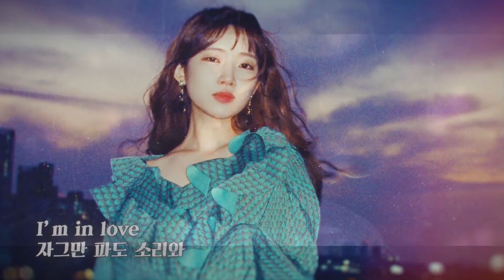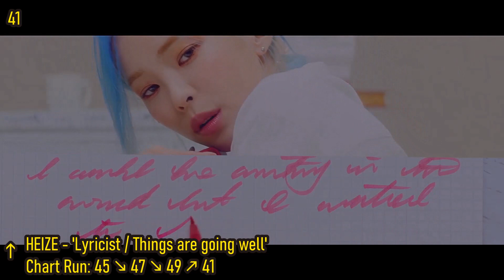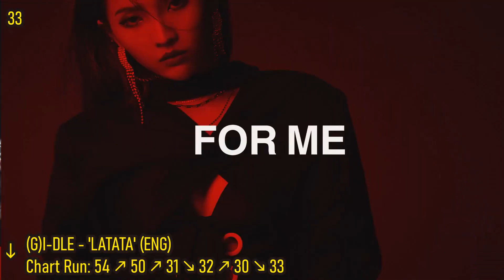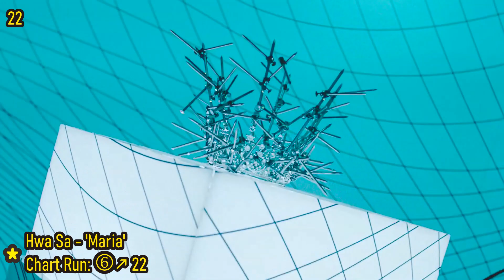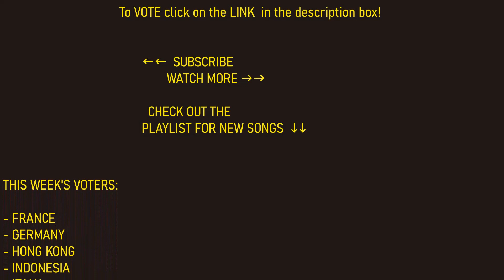[Top 55] Female KPOP Songs Chart | July 2020 - Week 2 ☀️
KQUEENS is a weekly kpop chart, for female soloists and girl groups. Your votes determine the chart. Who's the Queen of Kpop?

Currently eligible songs:
(G)I-DLE 여자아이들 - LATATA (ENG ver.) - i'M THE TREND
015B 공일오비, Wyne 와인 - BNTK
3YE - 'Yessir'
75 & gracie - Where is the luv?
Baek A Yeon 백아연 - Looking For Love
Baek Juyeon 백주연 - Airplane
BAEK Z YOUNG백지영, ONG SEONG WU옹성우 - Didn't say anything
BEN 벤 - I'll Be
BIBI 비비 - KAZINO
BOL4볼빨간사춘기 - Hug - BOM (JPN ver.) - Leo ft. BAEKHYUN 백현
Busters 벚꽃이 피면 - Paeonia - Cherry Blossom
BLACKPINK - How You Like That, Sour Candy (with Lady Gaga)
BVNDIT 밴디트 - Jungle - Come and Get It
CCOLA 꼴라  - DREAMING
Celine 셀린 - You'll Forget
Cha ga eul 차가을 - 'If you drink...'
Chae Suhyun 채수현 - After the Storm
CHEEZE 치즈 - Today's Mood - That's OK
Choi Cello 최첼로 - BLUE
Choi Ye Geun 최예근 - Lucid Dream
Choi Yu Ree 최유리 - Home
CHUNGHA 청하 - Stay Tonight - My Friend ft. pH-1 - Be Yourself - PLAY ft. CHANGMO 창모
Conut 코넛 - Today I Look At The Sky
Crystal Tea 크리스탈 티 - Twinkle Twinkle - Boyfriend Express
DALIE 달리 - Vague Hope
DarkSoul VIRUS - Up In The SKY
DIA 다이아 - Hug U
Diana 다이애나 - I’m Done
DooRi 두리 - Beauty Advisory
Grazy Grace - PLANET
GWSN 공원소녀 - Wonderboy, the Aerialist
HA:TFELT 핫펠트  - Sweet Sensation ft. SOLE - Satellite ft. Ash Island - Solitude
Hannah Jang 장한나 - RUNNAWAY
Hean 헤안 - I Miss You So Much
Heize 헤이즈  - Lyricist / Things are going well - Your name ft. ASH ISLAND - You're Cold
HI CUTIE 하이큐티 - Try Again
Hwa Sa - 'Maria'
Hyeon Seo Park 박현서 - YOU
Irene & Seugli (Red Velvet) - 'Monster
IT’S 이츠 - Lilac
IU 아이유 - To The I-LAND
IU 아이유 x SUGA - eight
IZ*ONE 아이즈원 アイズワン - Secret Story of the Swan - Pretty
Jang Hye Jin 장혜진, Han Dong Geun 한동근 - West Sea
JAURIM 자우림 - 'HOLA!
JeA 제아 - Greedyy ft. Moon Byul
jerd - 'Black Sheep
Jiyoung Hwang 황지영 - Don’t want to know
Jo Sojeong 조소정 - 'Waltz' (ft. Dooin Baek 백두인
Joodan 주단 - The Night When The Starlight Breaks Down
Katie - Echo - REMEMBER (City Pop Ver.)
Kassy 케이시 - 'TOCK TOCK
KEEMBO 킴보 - Scandalous
Kim Na Eun 김나은 - Ducks
Kim Na Young - Not Anyone Else
Kwon Jin Ah 권진아 - Like A Star
Lara 라라, MISO 미소 and BoNi 보니 (of Dreamnote 드림노트) - One Love
Lee DongSoo - Most Favorite
Lee Jin Ah 이진아 - Dangerous Dream
Lee Soo Young 이수영 덩그러니 - A teardrop by itself
LEE SUNHEE 이선희 - Anbu ft. CHANYEOL 찬열
LIKE ME 라이크미 - LIKE ME
LIM SEUL ONG 임슬옹, Kei 김지연 - Female Friend
LUNCH 런치 - I Don’t Need You
LYURI 류리 - Bloom
Mail 메일 - Fly High - Easy for you, difficult for me
May 메이 - Bye
MIGYO 미교 - Don't leave me
MINSEO 민서 - No Good Girl
MINZY 공민지 - LOVELY
Miso - Alone
MIYAO 미야오 - Key
MOMOLAND  모모랜드 - TIKI TAKA - Starry Night
MOON - 2NIGHT ft. Vince
Moonbyul 문별 - Absence - ILJIDO
MoonyCuumy 달나라오이 - 'Flower bud'
MOTIP - Warm in the Middle
Motte 모트 - Time Lag
NADA 나다 - 'My Body
NATTY 나띠 - NINETEEN
NATURE 네이처 - Oh My Gosh - Girls
NAYN 네인 - 'ShoOting sTaR
NC.A(앤씨아), TIKITIK(티키틱), Yoo jun ho(유준호), Jian(지안) - Flashback 생각이 똑똑
NIA 니아 - When tomorrow comes
NiziU - Make You Happy
O So Young 오소영 - Woof Woof 멍멍멍
ODDCHILD 낯선아이 - Island
OH MY GIRL 오마이걸 - Dolphin
Oh Hayoung - I'm Fine
OOHYO 우효 - BRAVE
Punch 펀치 - Say Yes ft. Moonbyul 문별 of MAMAMOO 마마무  - Say Hello
Rainbow Note 레인보우 노트 - Memories of Summer - Tonight
REDSQUARE - Color Full
Risso - FOUL - I'M SORRY
Rothy 로시 - 'Sleepless Night
RYU SU JEONG 류수정 - Tiger Eyes
SE SO NEON 새소년 - Chaotic Spring
SECRET NUMBER  시크릿넘버 - Who Dis?
Seoulmoon 서울문 - We'll Stay Here
Seori - Running Through The Night
Siha 시하 - 'The night without you'
SIYEON 시연 (of DREAMCATCHER 드림캐쳐) - 'Good Sera'
So Yumi 소유미 -  I Don't Know If You Know 알랑가몰라
Solji 솔지 - 'Rains again
SOLE 쏠 - haPPiness
SOMA 소마 - PRAY
Soo-Yeony 수연이 – blue
So You - 'Goodbye'
Stella Jang 스텔라장 - 'Super Secret'
Stella Jang 스텔라장, Lee MinHyuk 이민혁 - Beautiful Mint Life
Swervy 스월비 - Why ft. Paloalto - Blue ft. Captain Rock
Summer Soul - Tinder (ft. JUSTHIS 저스디스)
Sunjin 선진 - Click
SUNMI - pporappippam
Sunwoojunga / SWJA 선우정아 - Idle Idle 뒹굴뒹굴
SUZANNE 수젠 - Do Not Fear Heartbreak - We're All Made of Dust
Swan 수안 - i like u :)
Taeyeon 태연 - Happy
TWICE 트와이스 - MORE & MORE - 「Fanfare」
Universe Mongae 우주멍게 - Shower
Victoria Song - 《Up to me》《官能支配》Sensory Domination
Wazzy 웨지 - Wash away
Weeekly - Tag Me (@Me)
Weki Meki 위키미키 - OOPSY
WJSN / Cosmic Girls 우주소녀 - Butterfly
With Woollim (Lovelyz, INFINITE, Rocket Punch, GoldenChild, Woolim Rookies) - Relay
woo!ah !우아! - woo!ah - Payday
Yoon Jiyoung 윤지영 - Shame
YOYOMI 요요미 - Moving On
YOBI - Talkin to myself
YUBIN유빈 - yaya 넵넵 ME TIME
YUKIKA 유키카 - I'm In Love - Yesterday
Yunsae 윤새 - Feeling of You
Yunu 유누 - Spit Out
YURI 유리 - Arirang flower

Also featuring: FANATICS 파나틱스 -  V.A.V.I Girl, Apink JJR - Be Myself